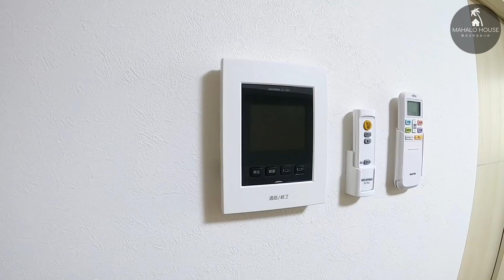ボイス付きの物件紹介 THE FIRST TAKE 福岡は麦野ルームツアー。雑餉隈駅まですぐの新築２LDKをご紹介。最後まで突っ込みどころ満載？の大塚もご覧下さい。福岡市その他近郊どこでも撮影行きます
◎撮影機材◎
GoPro HERO8 Black：

■物件撮影場所■
福岡市博多区麦野
　投稿時点では空室の状況です。
　満室になっている場合がございます。

LINEID ： 31853363（お気軽に追加してくださいね）

■E・ZO　FUKUOKA（イーゾ福岡）行ってきました